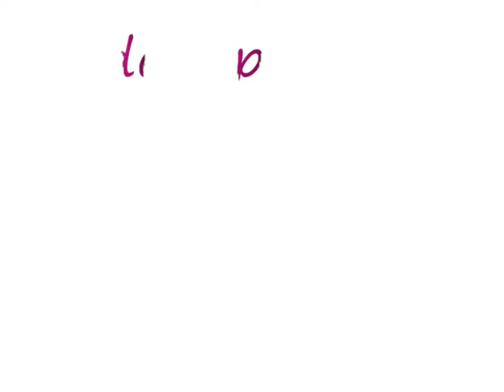Sale!! SMOK Nord Cube Pod System Kit 1800mAh & 4,5ml | DE.VAPORMO.COM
Weitere Informationen zu allem, was Sie in diesem Video gesehen haben, und weitere Informationen finden Sie

Das SMOK Nord Cube Pod Kit ist ein außergewöhnliches Set mit funktionalen und künstlerischen Eigenschaften. Es verfügt über einen integrierten und schlanken Körper, eine stromlinienförmige Form und eine einzigartige Kontrastfarbe. Das Gesamtdesign ist unverwechselbar und ansprechend. Es ist außerdem mit einem benutzerfreundlichen Feuerschlüssel ausgestattet, der eine bequeme Bedienung ermöglicht. Der eingebaute Akku mit 1800mAh bietet langlebige Dampferfahrung, und die maximale Ausgangsleistung kann bis zu 30 W betragen, wodurch ein starker Dampfen-Effekt für Sie erzielt werden kann. Die Pod Cartridge verfügt über eine Kapazität von 4,5 ml und verwendet eine Nord-Mesh-0,6-Ohm-Coil und eine Nord-Mesh-MTL-0,8-Ohm-Coil, um Ihre verschiedenen Dampfanforderungen zu erfüllen. Die 0,6Ω-Coil von Mesh ist speziell für das Unterdampfen unter Ohm entwickelt worden. Sie verfügt über ein großes Mesh, mit dem Sie einen schnelleren Erwärmungsprozess und massive Dampfwolken erreichen können. Die Mesh-MTL-0,8-Ohm-Coil ist für MTL-Dampfen konzipiert.